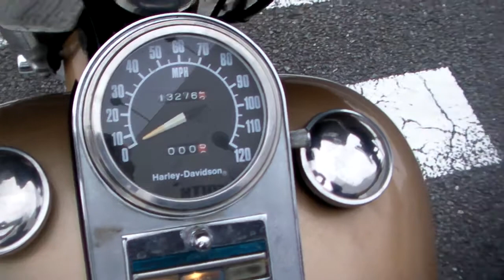Harley Davidson FLH80 1979 SHOVEL Electra Glide 1340 1704020802 k